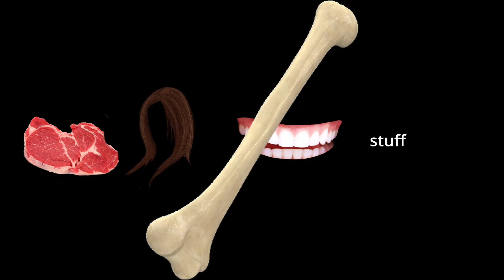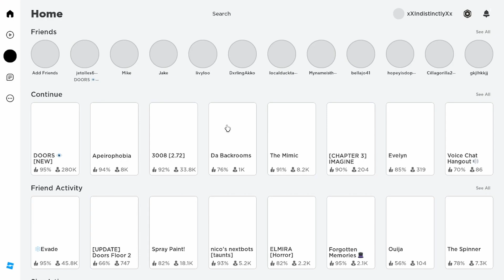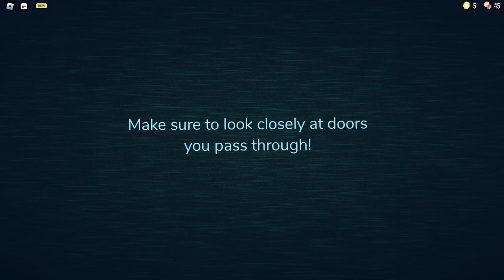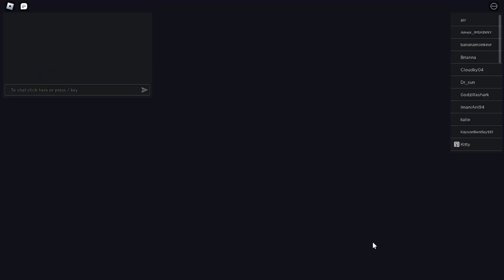i played doors (new update) with my bestie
i hope you enjoyed/enjoy